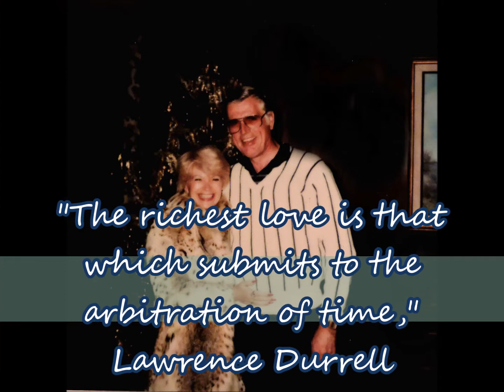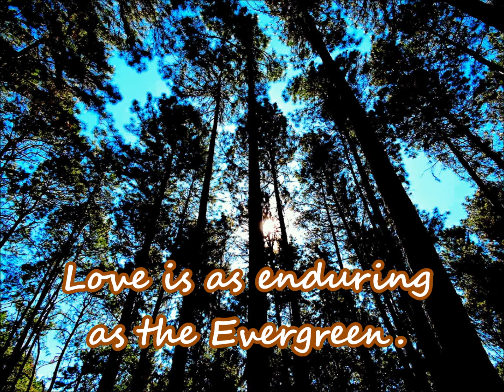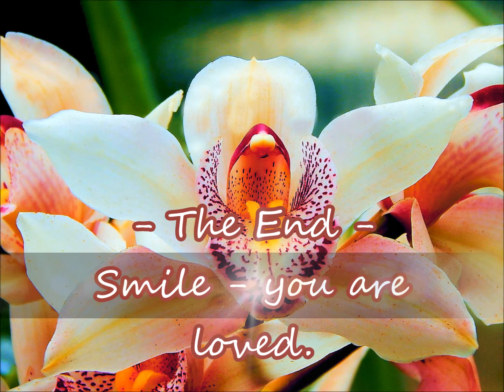WOW!!! Happy Anniversary - 63 Years!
Helen Keller once said, "Alone we can do so little, together we can do so much." Thanks for having the courage to do so much!! Happy Anniversary. Lots of Love, SLB